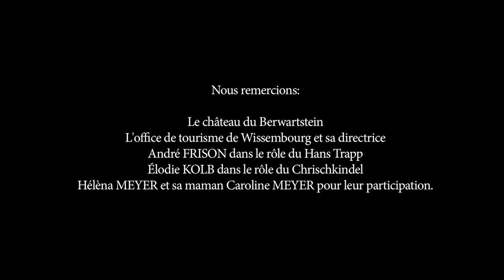Emission Pédagogique en alsacien "Stùmpele" : Le Hàns Tràpp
Thématique : Le Hàns Tràpp

Produite par le CRDP
En partenariat avec le Conseil Régional d'Alsace et l'Académie de Strasbourg
et avec le soutien du Conseil Général du Bas-Rhin et du Haut-Rhin

Un espace web dédié à l'émission propose aux enseignants un accompagnement pédagogique de l'émission en alsacien et en allemand : (re-) diffusions de l'émission, fiches d'exploitation pédagogique, propositions de parcours pédagogiques, mise à disposition de ressources complémentaires, espaces de partage et d'échange... offriront aux enseignants la possibilité d'adapter l'exploitation vivante des épisodes. Pour y accéder rubrique Stùmpele